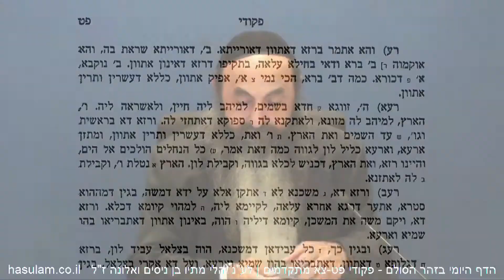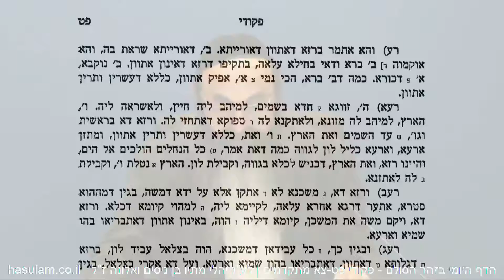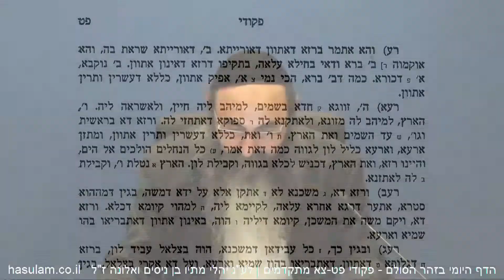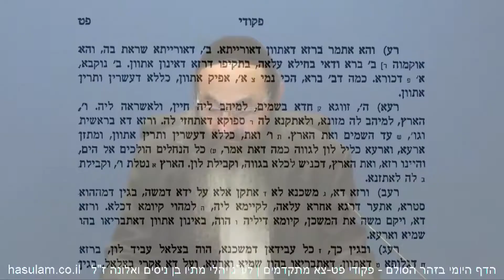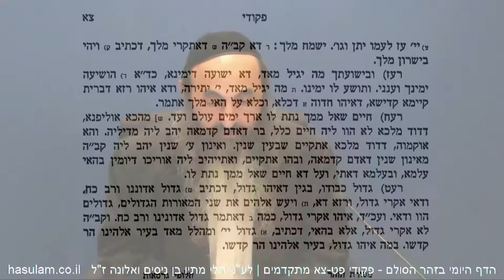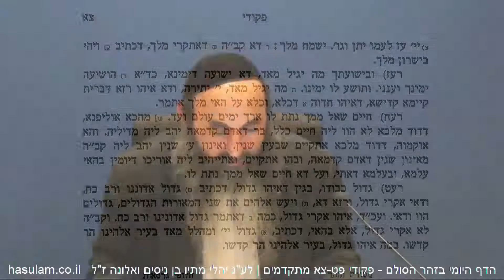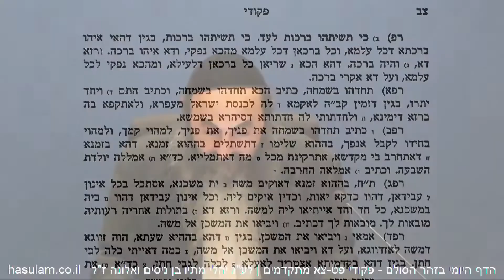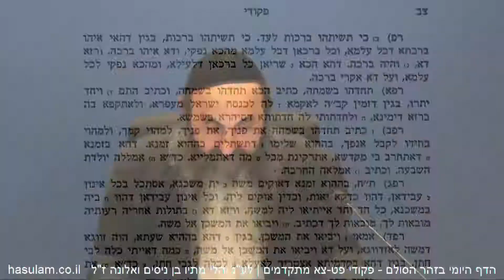הדף היומי בזהר הסולם - פקודי פט-צא למתקדמים